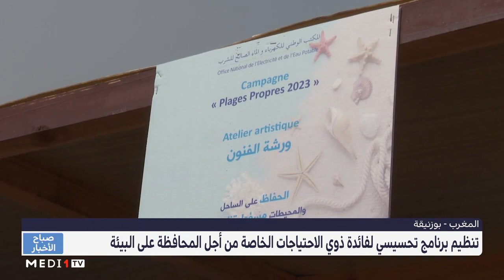تنظيم برنامج تحسيسي لفائدة ذوي الاحتياجات الخاصة من أجل المحافظة على البيئة